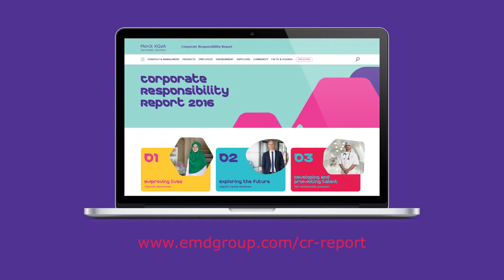Fostering talent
We want to promote curiosity and are engaged in an array of education projects – such as in India. Learn more in our CR Report 2016.